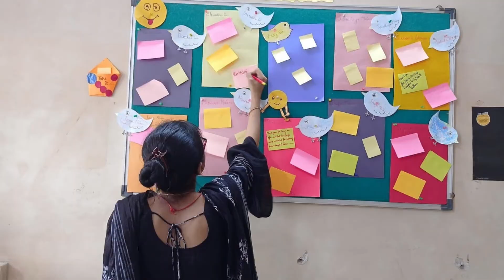Ummeed Inclusion Fellowship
Sajida Vadgama is TFIx 2019 Entrepreneur who works towards enabling Children with neurodiversity through Ummeed. Ummeed’s Fellowship model is an immersive two-year experience during which identified Inclusion Champions (teachers/ mental health professionals or special educators) are placed in different under-resourced schools within Mumbai. Through this experience, Fellows get exposed to the grass root realities of inclusion (or lack thereof) in schools and develop skills to become strong advocates of Inclusion within and outside the classroom. Today, Ummeed is reaching 2000 Children. Sajida shares how Ummeed is strengthening and scaling its Fellowship model towards attaining an excellent education for ‘all’ children.